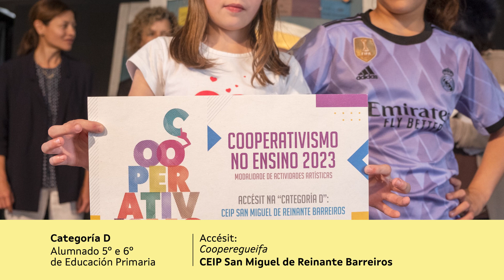Premiados no Certame Cooperativismo no Ensino 2023 | Día do Cooperativismo 2023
Premiados no Certame Cooperativismo no Ensino do 2023 nas distintas modalidades de participación: actividades artísticas e actividades cooperativizadas.